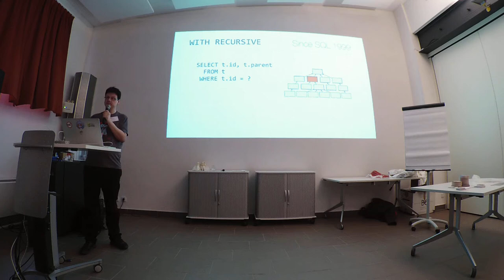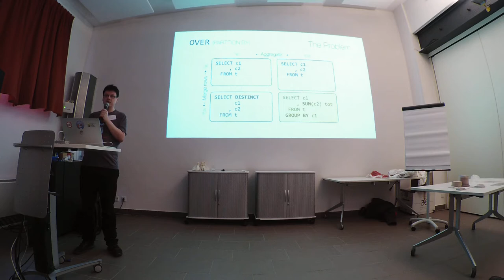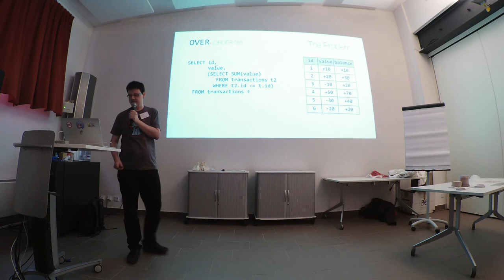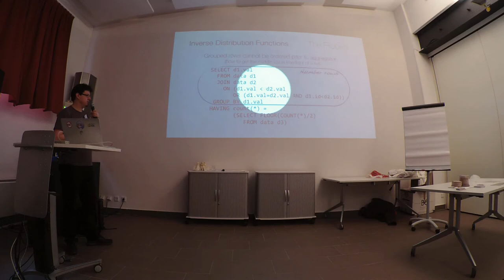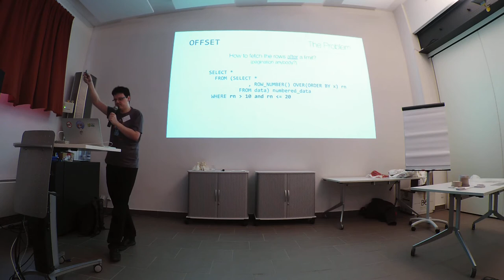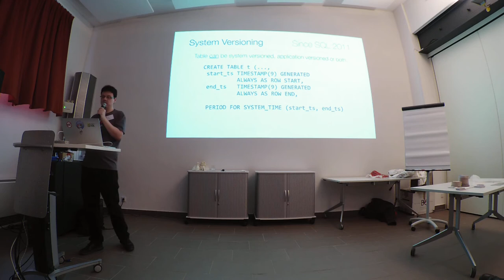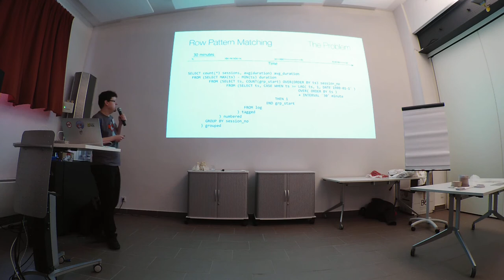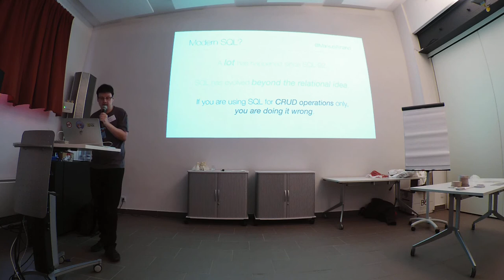BOB 2019 - Markus Winand, Modern SQL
Markus Winand
Modern SQL

Purely relational SQL has been abandoned in 1999. Since then, SQL has got many non-relational features for problems that are hard to solve with relational algebra. Today, SQL is Turing complete, can process graphs, has semantic understanding of XML and JSON, is able to automatically keep historic versions, can analyze time series using regular expressions and much more.

This presentation demonstrates what modern SQL can do for you. It compares two different approaches to common problems: a purely relational one and the modern SQL approach. You will see that modern SQL databases are the Swiss Army Knives of persistence which allow up to react quickly when requirements change.

In this session, developers and software architects of all levels gain a better understanding where SQL is today so that they are able to make more educated decisions. A lot has happened since SQL-92!